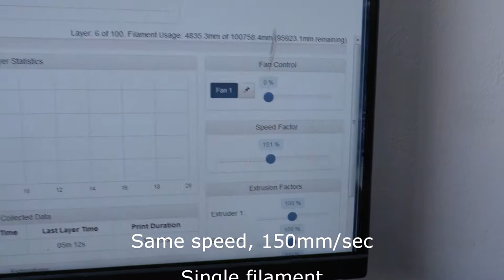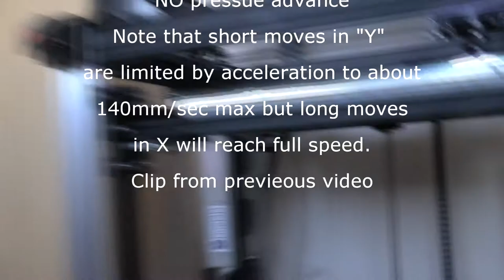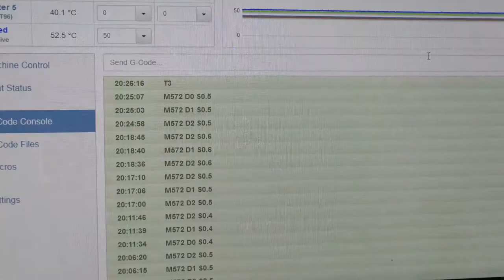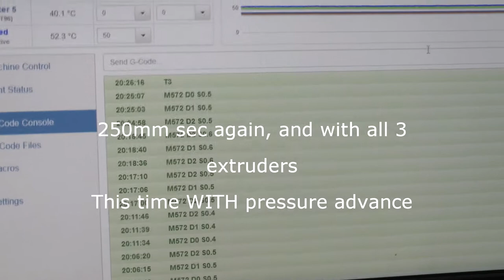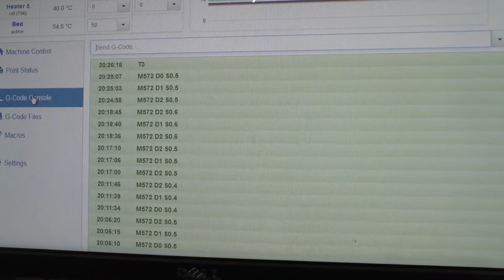Duet pressure advance testing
for an explanation of what this is all about.